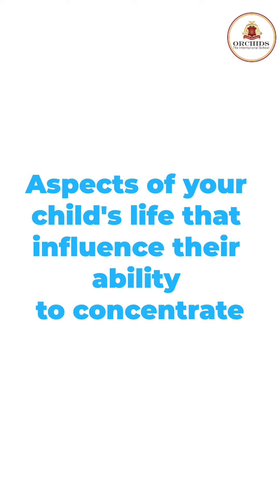How To Improve Concentration | Skills Development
How To Improve Concentration | Skills Development |  @Orchids The International School

Basic Tags & Quarries :
kids learning
educational videos for toddlers
animation videos